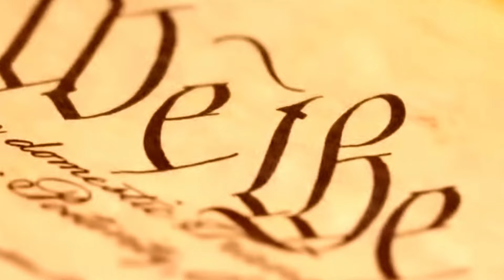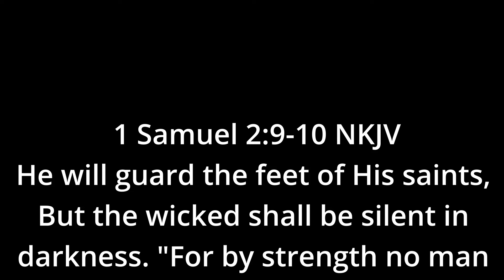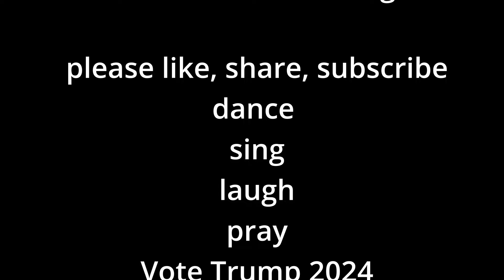Never Surrender July 13 2024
A song of standing up for the Freedom that only comes from God.